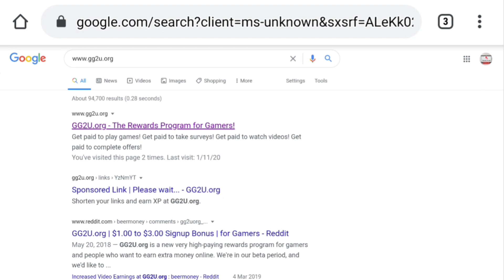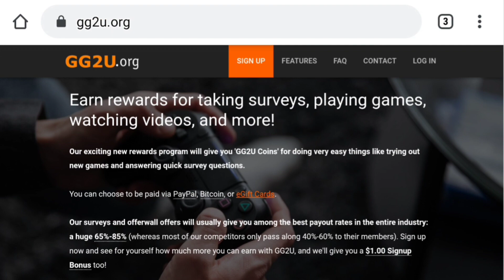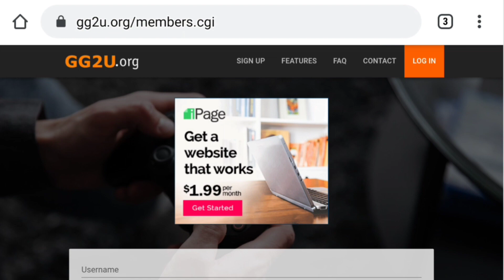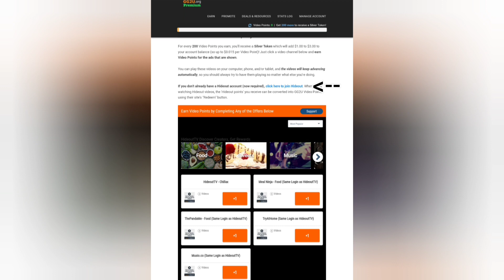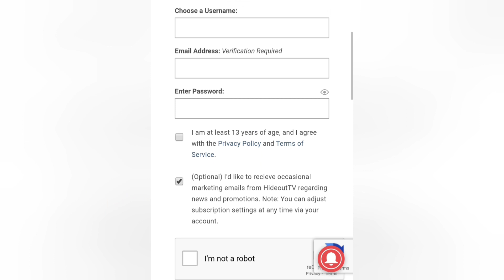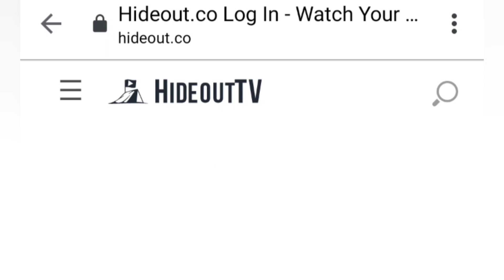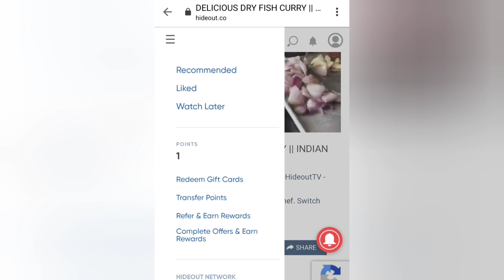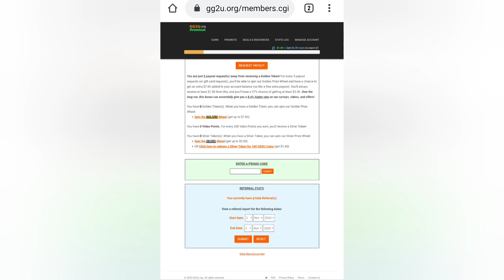வீடியோ பார்த்தாலே போதும் | Work from home job in tamil | no investment jobs | GG2U | techify tamil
In this above video, explained about the onlinejobs workfromhomejobs opportunities in tamil2020 #2020

 This video is not made or intended for kids in any way.

 No earnings promises, projections or representations. Any earnings or income statements or examples are only estimates of what we think you could earn. There is no assurance you will do as well as stated in any examples. If you rely upon any information or figures provided, you must accept the entire risk of not doing as well as the information provided. This applies whether the earnings or income examples are monetary in nature or pertain to advertising credits which maybe earned.